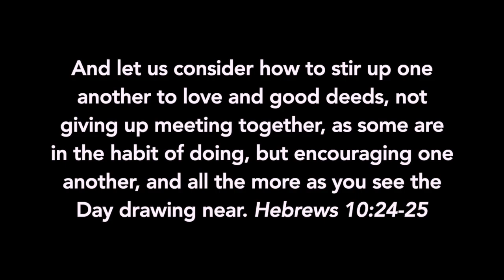Memories of 2020